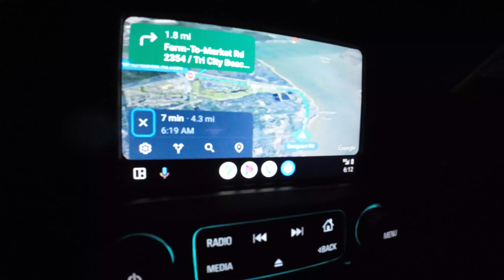Fishing Galveston Bay EP 11 Shrimp under Popping Corks with Live Shrimp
Come along with me as I fish with some new friends on the coast! Decided to go fishing in the middle of the week to see what all would bite.

Tackle and Gear items used
- 40 Pack Kahle Hook 4/0
- HERCULES Cost-Effective Super Strong 4 Strands Braided Fishing Line 15lb.
- 50 Pack Treble Hooks 8#
- FROGG TOGGS Men's Aransas II Neoprene Wading Boot